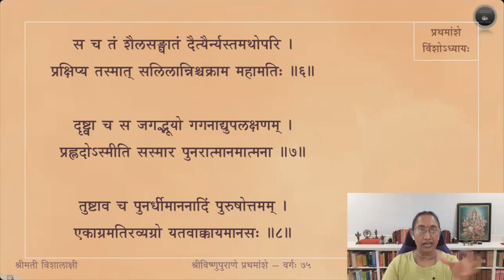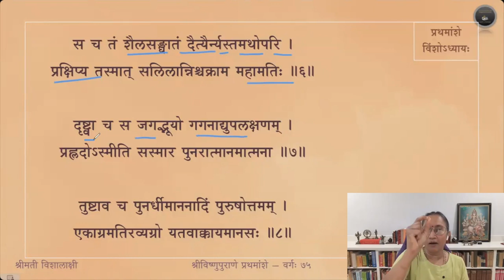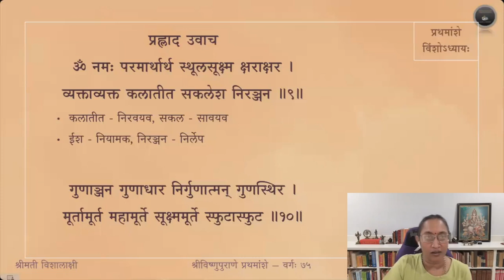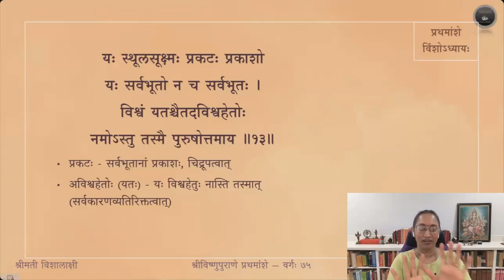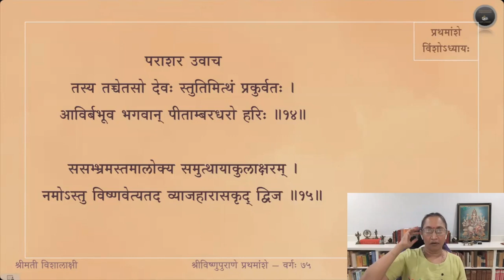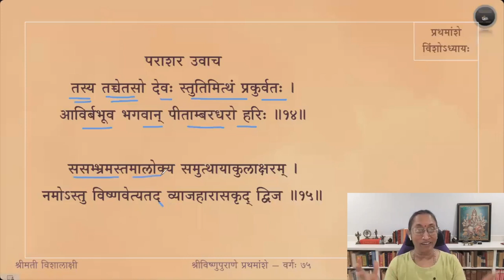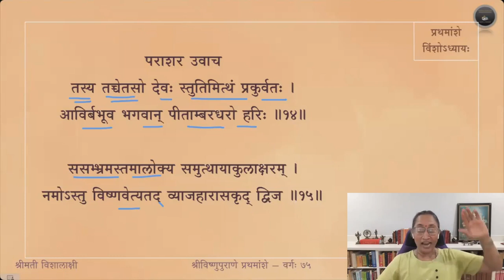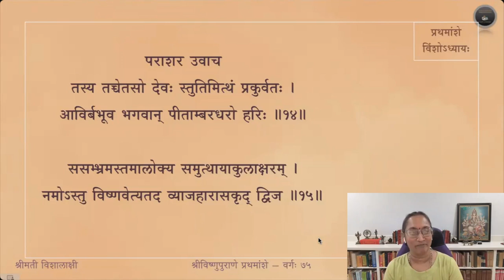Vishnupurana (English) — Amsa 1 — Adhyaya 20 — Slokas 1-15 — Session 75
विंशाध्याये श्लोकाः १ - १५